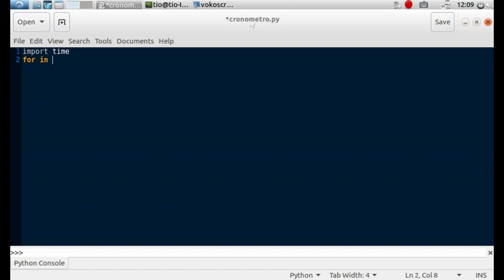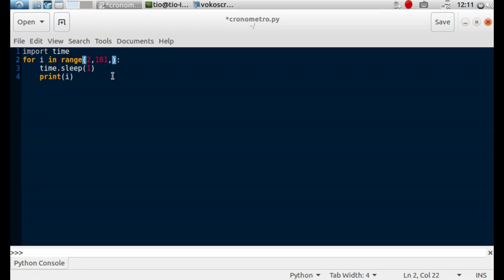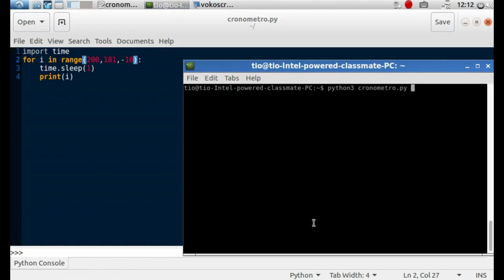Como hacer un cronometro con Python